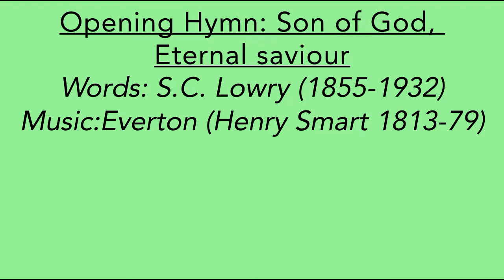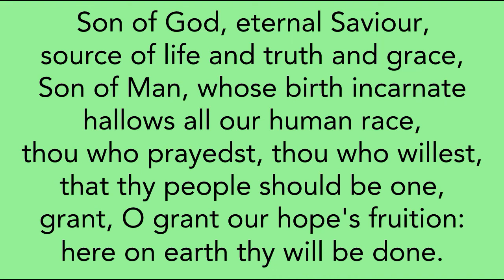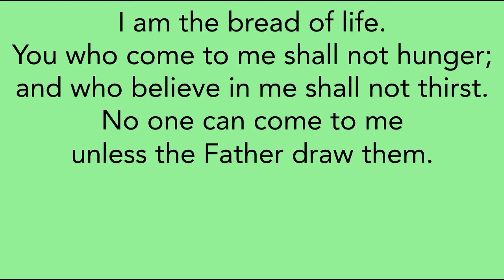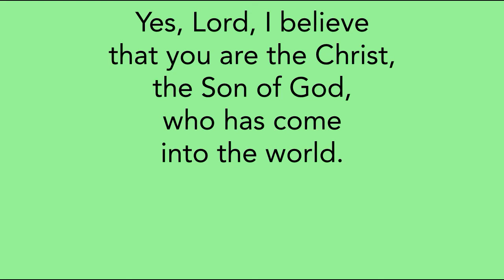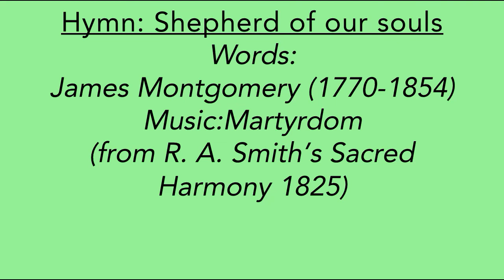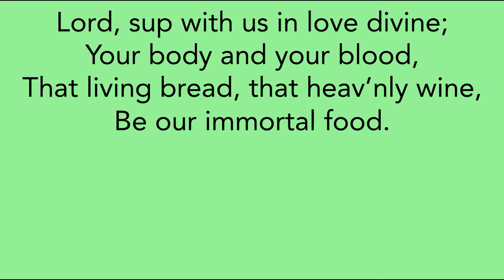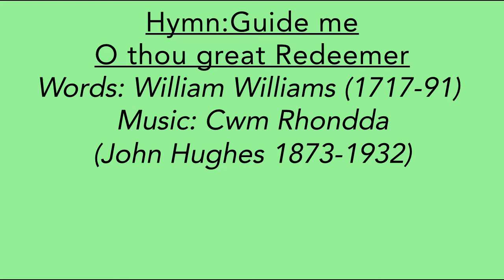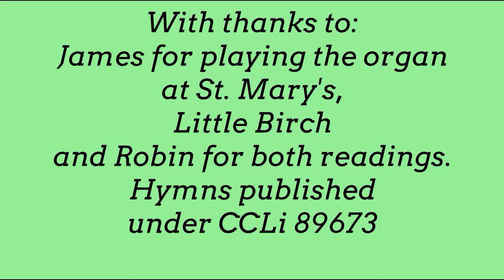Wormelow Hundred Benefice Trinity 9 Morning Worship 1st August 2021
Join Revd Mark for hymns, prayers, readings and a reflection on Jesus as the bread of life = following our reading from John Chapter 6.